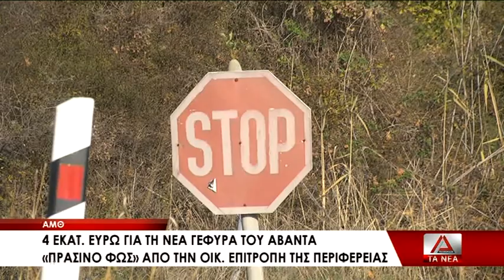4 εκατομμύρια ευρώ για την νέα γέφυρα του Άβαντα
4 εκατομμύρια ευρώ για την νέα γέφυρα του Άβαντα